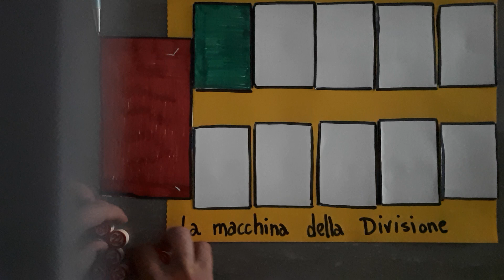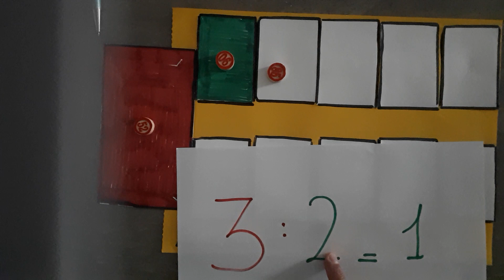La macchina della divisione